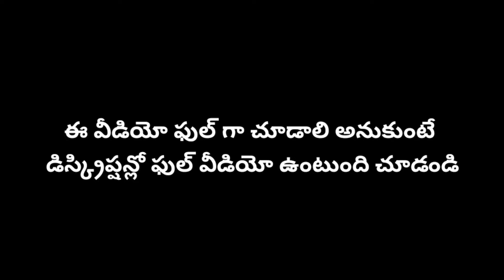లవర్ తో లంబాడి ఆట | My village show villagecomedy | Mana Village Talent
"ఒక గ్రామం జంట లంబాడి ఆటలో సరదాగా నర్తిస్తే, ప్రియుడి వినూత్న స్టెప్స్ కడుపుబ్బా నవ్విస్తాయి. పల్లె వాతావరణంతో హాస్యభరితంగా!"

Welcome to "My Village Show - Village Comedy"! This video brings you the hilarious moments from everyday village life. From funny incidents to the charming beauty of rural living, we’ve packed it all with laughter and entertainment.

Village comedy, rural fun, My Village Show, Telugu comedy, village stories, funny scenes.

💥 స్వాగతం! "మన విలేజ్ టాలెంట్" ఛానల్‌లో మీరు గ్రామీణ జీవితానికి సంబంధించిన వినోదాత్మక వీడియోలు, ఫన్నీ కథలు మరియు హాస్య వీడియోలు చూస్తారు. మా ప్రతి వీడియో మీకు నవ్వుల అల్లలు తెప్పిస్తుంది! 😄

📌 **గ్రామీణ కామెడీ** | **తెలుగు కామెడీ వీడియోలు** | **ఫన్నీ గ్రామీణ వీడియోలు**

2.

📱 Twitter: [మీ ట్విట్టర్ లింక్]

🔔 **వీడియో నచ్చితే షేర్ చేయండి!**
📝 **కామెంట్లు వ్రాయండి, మాకు మీ అభిప్రాయం చాలా ముఖ్యం!**
📺 **సబ్స్క్రైబ్ చేయడం మర్చిపోకండి!**

👉 **ఈ వీడియో వినోదం కోసం మాత్రమే. కాపీరైట్ రిజిస్ట్రేషన్ బాగంగా నిర్వహించబడింది.**